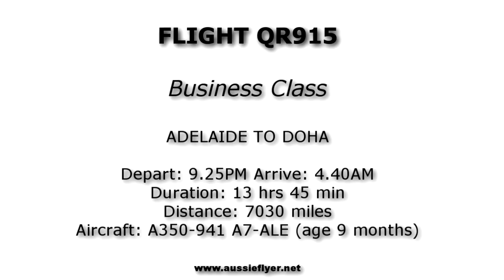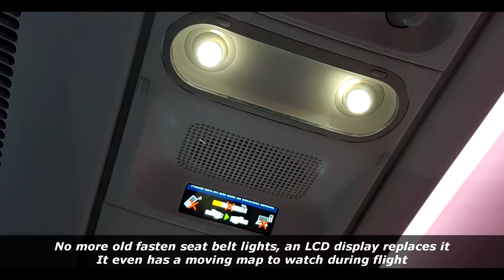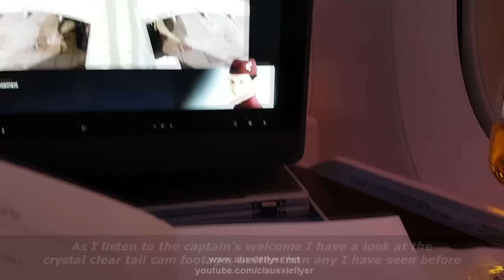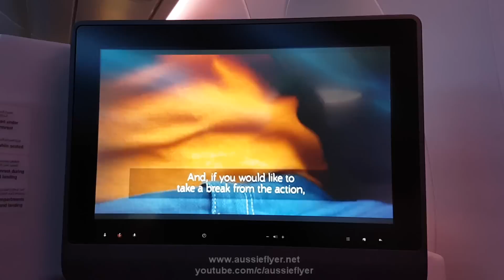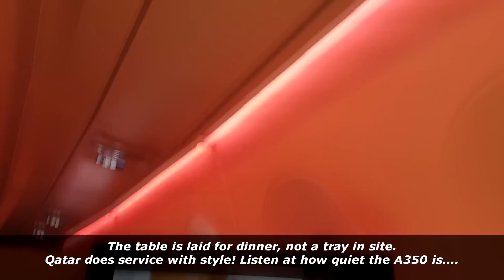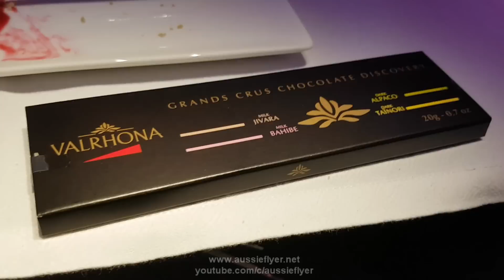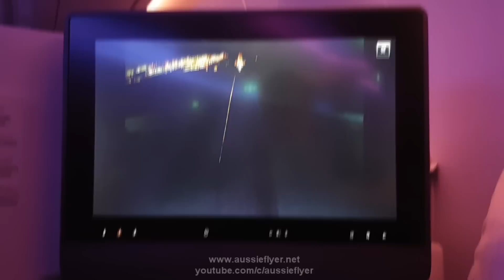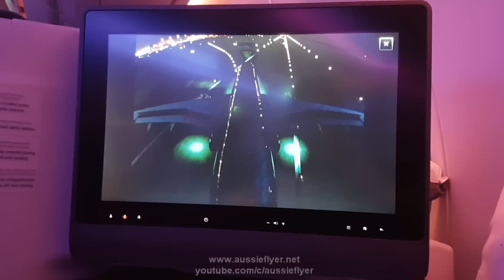Qatar Airways A350 Business Class ✈ Adelaide to Doha QR915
FULL FLIGHT EXPERIENCE in business class! Take a trip with me and experience the glorious A350 on a trip from Adelaide to Doha, covering some 7030 miles in around 13 hours.

The video shows the airport scenes, boarding, loads of cabin views, the seat, the menu, the full dining experience, takeoff and landing plus more!

I had a wonderful flight with Qatar, the business class experience is close to first class. The service, food and wine were all amazing! A true 5 star airline.